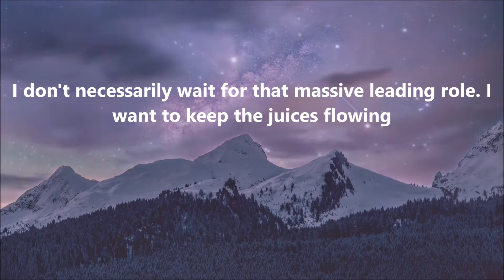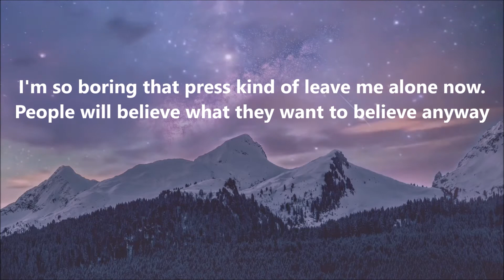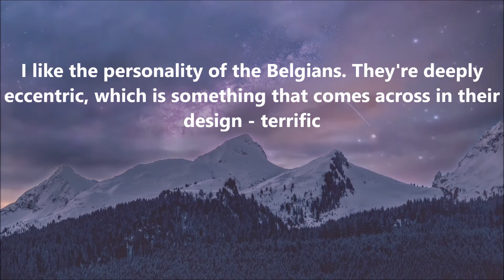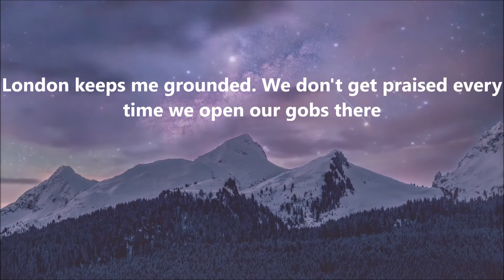Miranda Richardson Quotes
Here Is Some Miranda Richardson Quotes By Library Of Quotes

The Quotes
1 - You Can't Please All The People All The Time - Miranda Richardson
2 - I would rather do many small roles on TV, stage or film than one blockbuster that made me rich but had no acting
3 - If I don't believe in a role, I can't pull it off
4 - It makes me feel resilient when you tackle different things
5 - I need my friends, I need my house, I need my garden
6 - Our press is the most disgusting in the world
7 - I don't necessarily wait for that massive leading role. I want to keep the juices flowing
8 - I have no idea what my persona would be. As far as I'm concerned, I'm changing all the time
9 - Insecurity, commonly regarded as a weakness in normal people, is the basic tool of the actor's trade
10 - I wouldn't want to go back to my 20s; they were pretty angst-laden times
11 - If somebody says, "Oh, we're going to improvise!," I'm like, Oh, get me out of here
12 - I'm so boring that press kind of leave me alone now. People will believe what they want to believe anyway
13 - My phrase has always been that I am looking for the versatility of theatre in film. I think I have been quite lucky in that so far
14 - Somebody referred to me as a ringleader, which I wouldn't have classed myself as, but anyway, there you go
15 - I carry music in my head, so I don't need more. It drives me nuts that, in hotels or on boats, people seem to think you need music 24 hours a day
16 - I've never felt stigmatized in my profession, nor have I allowed myself to. I don't feel either male or female, I feel I am just me, and I should be able to do whatever I like
17 - I like the personality of the Belgians. They're deeply eccentric, which is something that comes across in their design - terrific
18 - London keeps me grounded. We don't get praised every time we open our gobs there
19 - It's difficult to keep in touch with someone when you're moving around all the time. I've decided that you can have it all, but you can't have it all, all of the time

whatsappstatusvideo
attitudestatus,
attitude shayari
statusvideo
status song,
status new,
status love,
status whatsapp,
status sad,
status punjabi,
status hindi,
status attitude,
status attitude boy,
Sadwhatappstatus